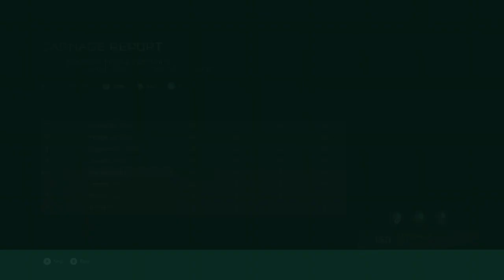Getting carried by ArticleHalo & Envore pt.2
(Gaming)
Xbox - @LilEmperor25
PSN - @CleanR1ch
(Music)